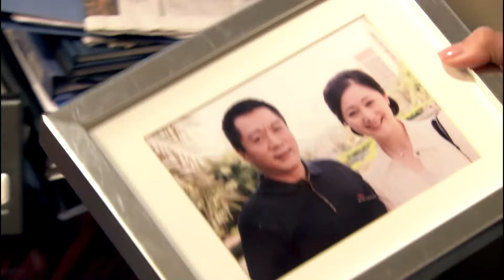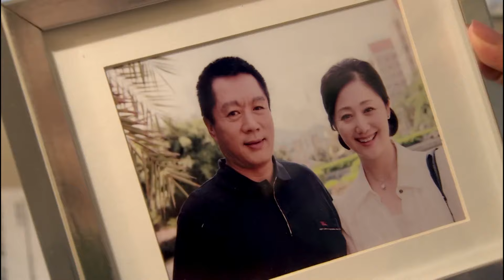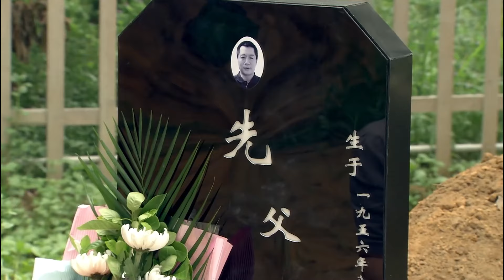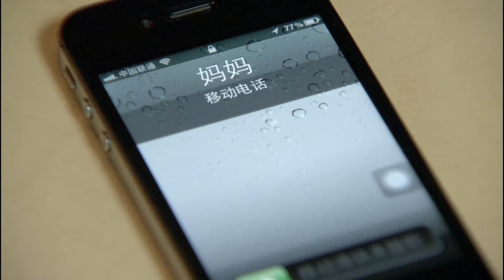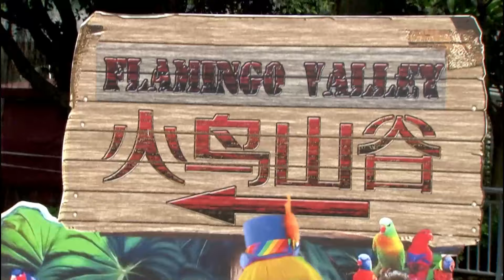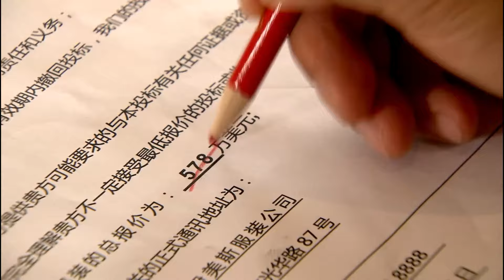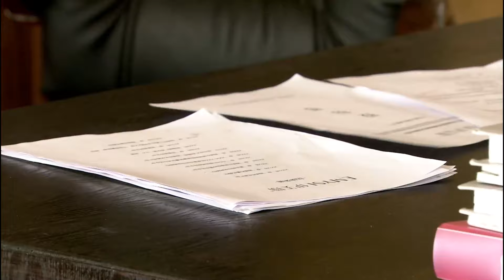【2024最新电视剧】仇夫 05｜秦岚 为爱掏心掏肺，好心收留闺蜜没想到引狼入室，换来丈夫出轨、闺蜜背叛，秦岚亲自布局反击渣男、小三一起收拾！（秦岚 /王阳 )